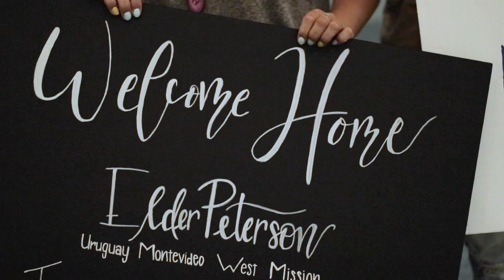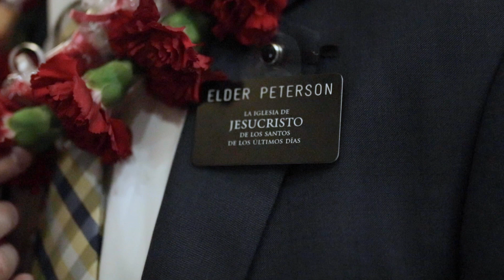Elder Peterson - HOMECOMING FROM URUGUAY - Missionary Homecoming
Elder Brock Peterson is home after serving a mission for The Church of Jesus Christ of Ladder-day Saints in the Uruguay Montevideo West Mission!